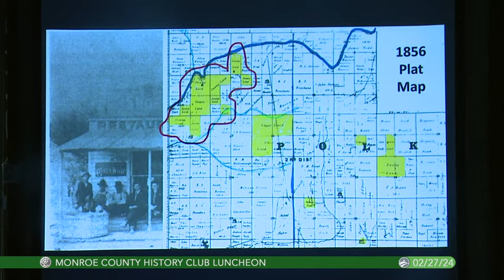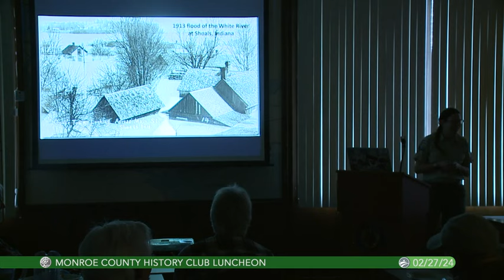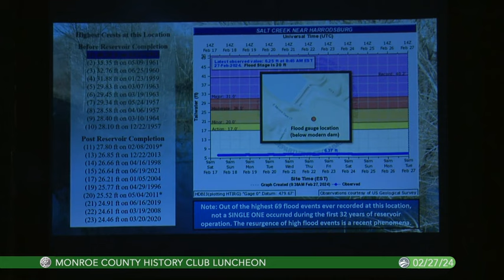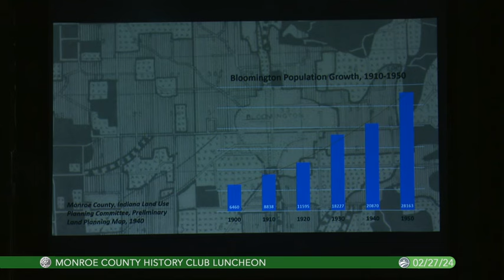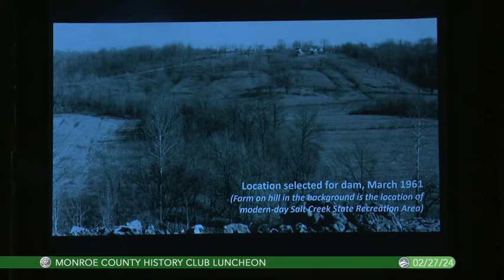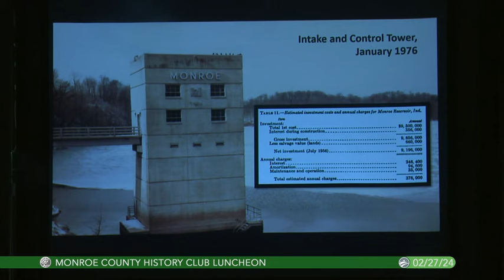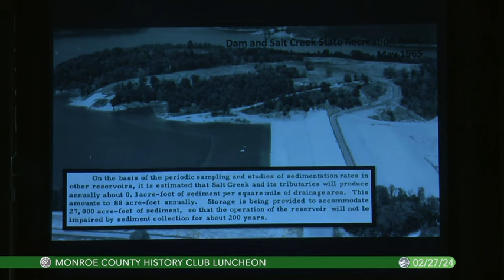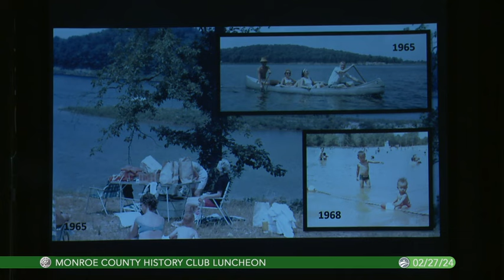02/27/2024....To Build a Reservoir: The Origin of Monroe Lake by Jill Vance, Interpretive Naturalist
Jill Vance, Interpretive Naturalist with Indiana State Parks, of the DNR gives a program for the Monroe County History Club titled "To Build a Reservoir: The Origin of Monroe Lake". The story of how the Monroe Reservoir was finally built winds around almost as much as Salt Creek itself. This presentation, which incorporates numerous historic photos, examines the natural and political forces that ultimately led to approval of the project, discusses the twin purposes that the reservoir was designed to serve, and explains the engineering and construction principles that make it possible for a relatively small dam to contain a reservoir over 10,000 acres in area. At about the 27 minute mark there is a glitch in our microphone which gets fixed in a minute or two.